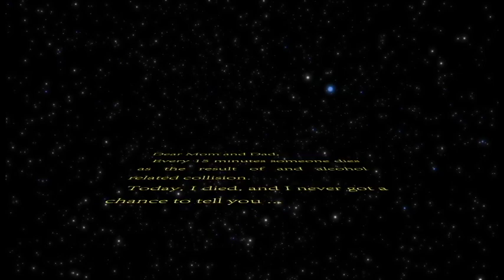Chino Hills Highs Ever 15 minutes video